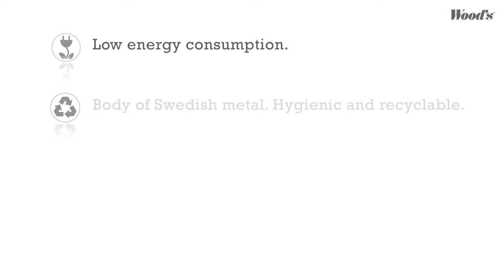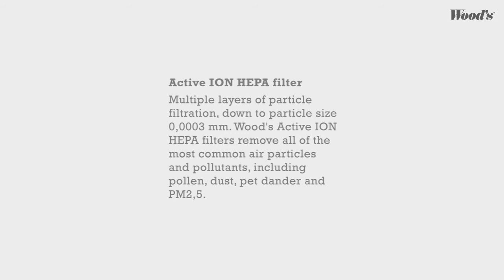Wood's ELFI150 3D video [EN]